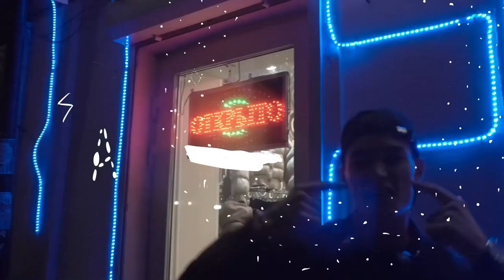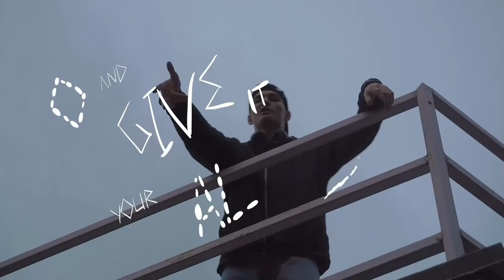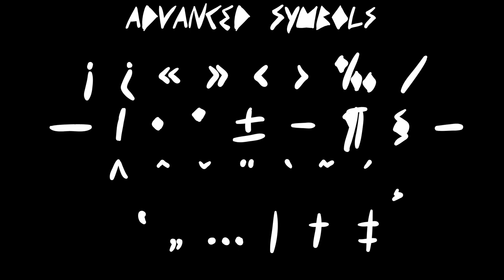Music Lyric Video | After Effects Template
100 elements
arrow elements
geometry elements
face mask elements
noise elements
human silhouette elements
splatter elements
fire elements
circuit elements
After Effects 2021 or later
animated font